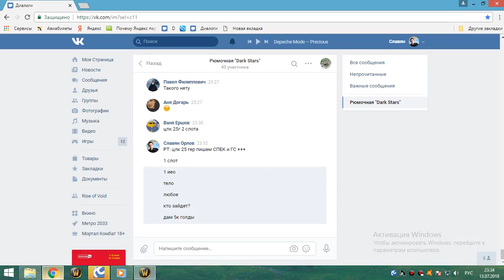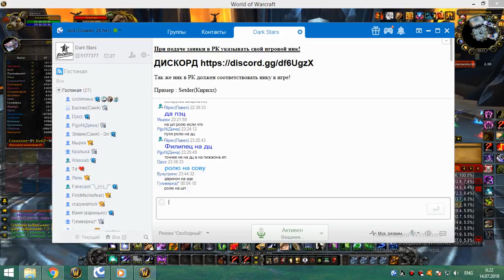1я часть цлк 25г сова 13 07 18